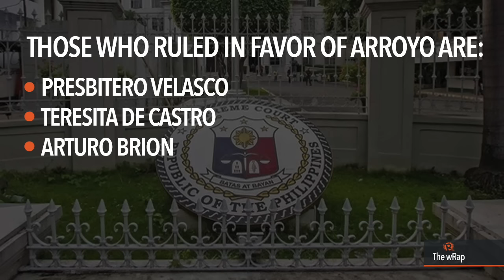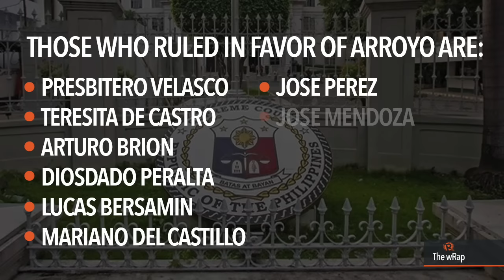Arroyo acquitted, drug courts, Swift vs West | 6PM wRap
- Supreme Court acquits Arroyo, orders her release
- Supreme Court assigns at least 240 courts for drug-related cases
- China willing to cooperate with PH on drugs crackdown
- Beijing won't stop building in South China Sea — top military official
- Can Taylor Swift sue Kanye West & Kim Kardashian for leaking phone call?